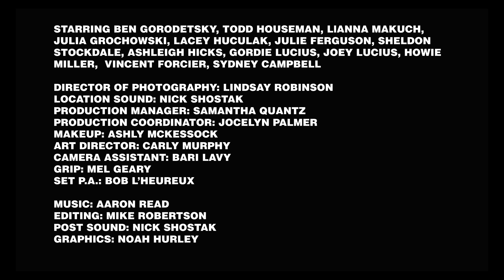Folk Lordz - Climate Change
A strongly held opinion about climate change has visceral consequences.

Thank you to our funders:
Canada Council for the Arts - New Chapter
Edmonton Heritage Council